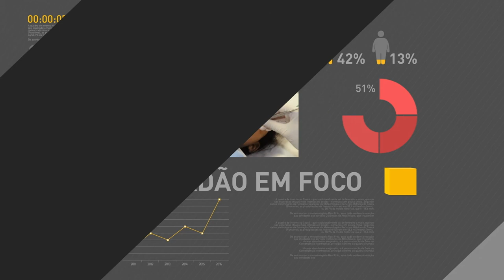BOLETIM REPÓRTER NBR 16h - 25 de junho de 2018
REPÓRTER NBR 16h - 25.06.18: Brasileiros que trabalharam entre 1971 e 1988 podem sacar recursos do  fundo PIS/Pasep. Conheça os detalhes nesta edição. E ainda, entenda o que o Brasil tem feito para aumentar a segurança dos investimentos no país.